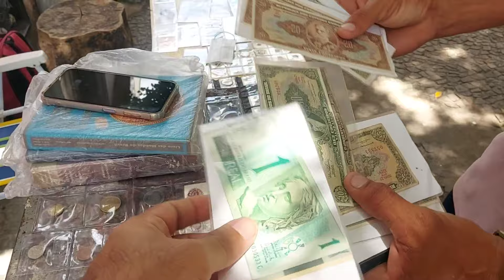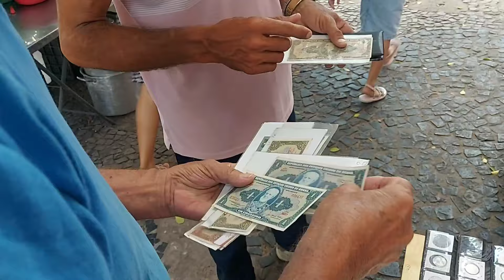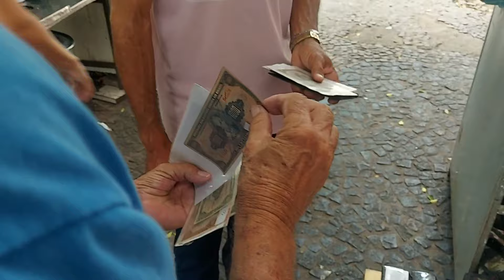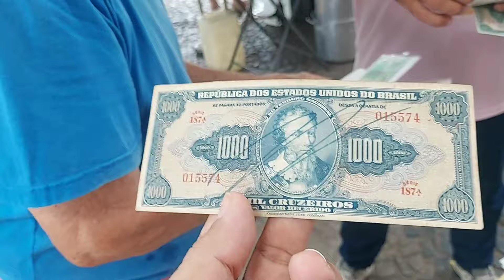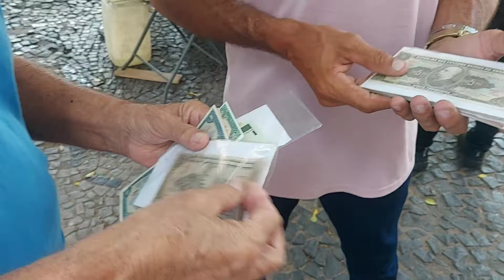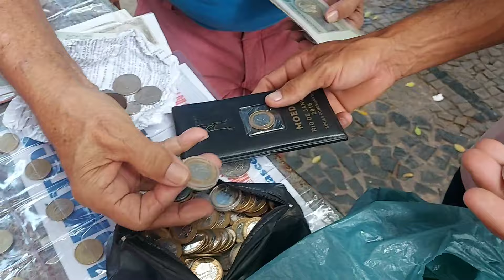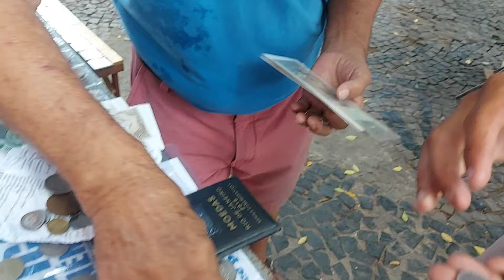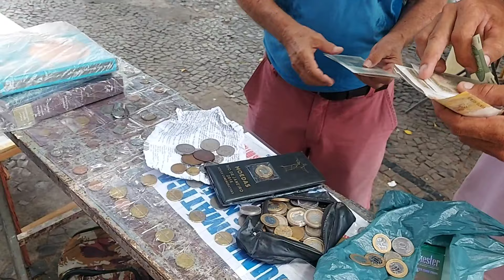Feira de Sexta! Numismática Com Cédulas e Moedas😜